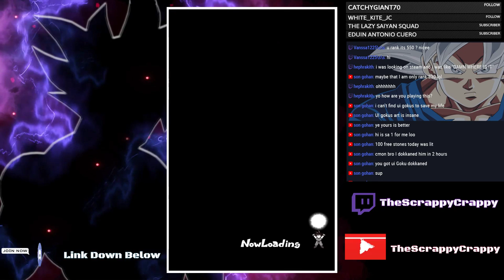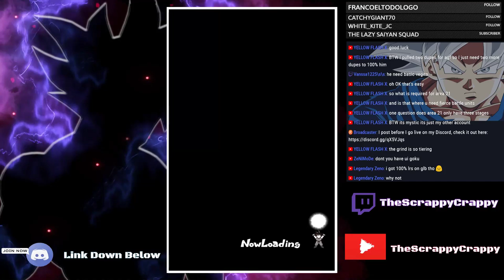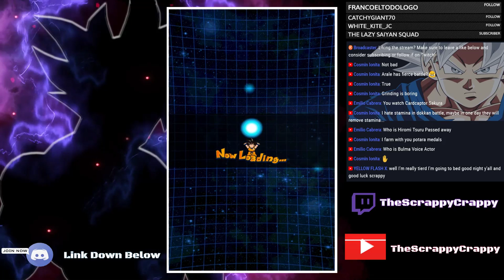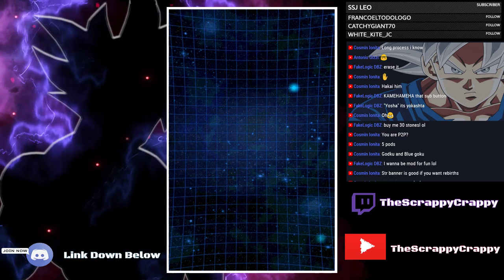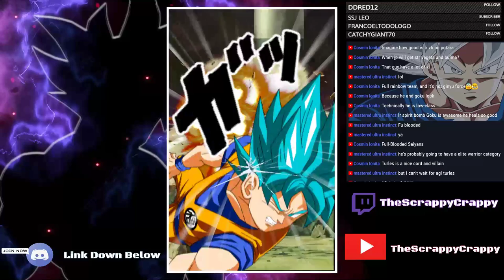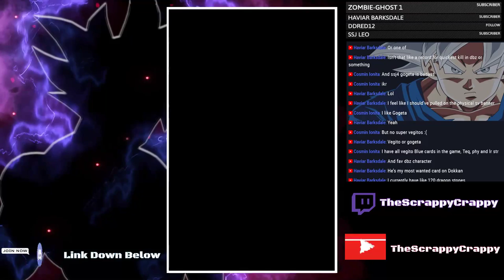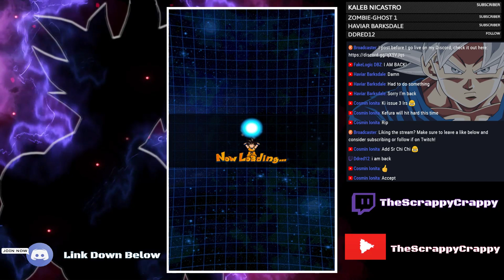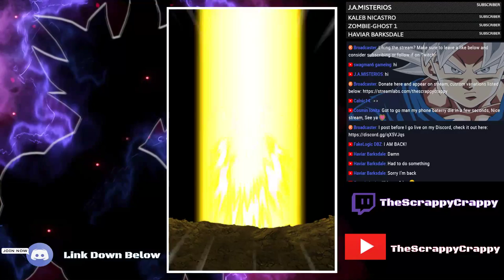FINALLY OBTAINING LR VEGITO BLUE + 100 FREE STONES SUMMONS | JP DBZ DOKKAN BATTLE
$3 - Quick Mafs
$4.20 Smoke Trees
$5 - BOOM HEADSHOT
$6.66 - Godly Vegeta
$7.77 Hawk Savior of The Universe
$9.01 - IT'S OVER NINE
$10 - KAIOKEN X10
$11.11 - Super Saiyan
$18 - Android 18 Bliss
$22.22 - Super Saiyan 2
$33.33 - Super Saiyan 3
$50 - It's My Life